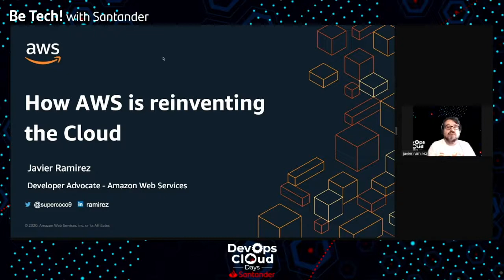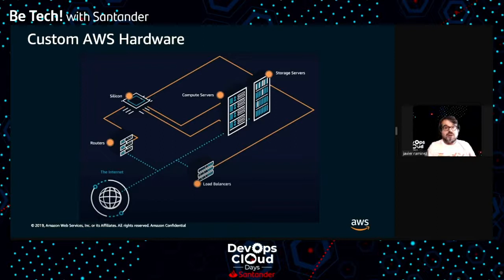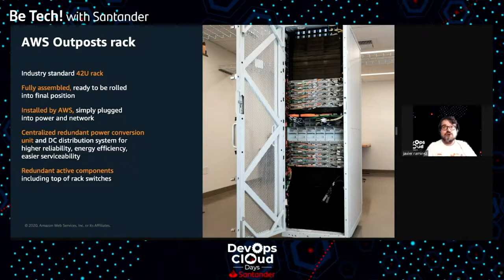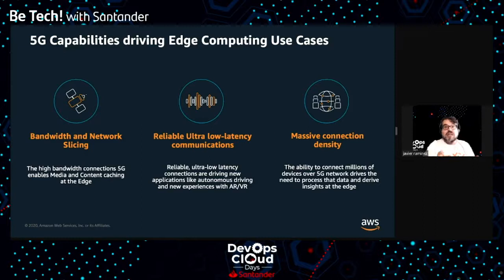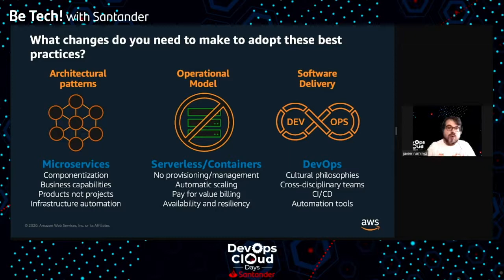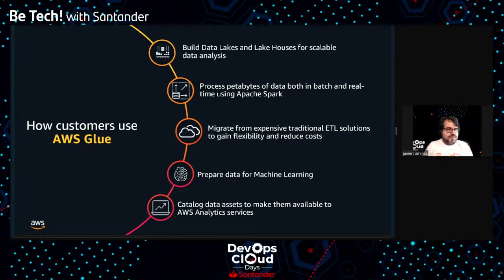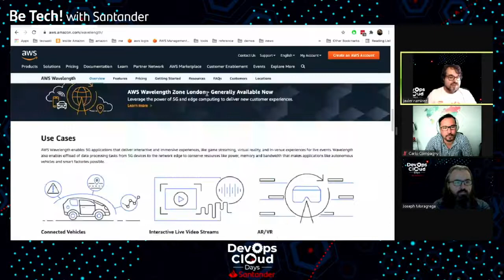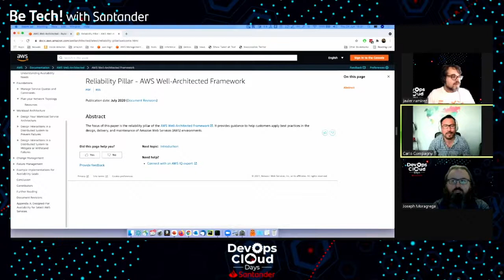How AWS is reinventing the cloud: Javier Ramirez 🇬🇧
♨️ Be Tech! with Santander